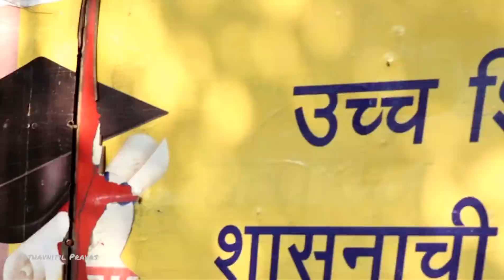MSRTC BUSES IN KONKAN : ST BUSES MAHARASHTRA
I am Nikhil Mirgal, welcome to our YouTube
channel "Aathavanitil Ek Pravas".

  MSRTC Buses in Kokan During Winter Coverage Between Sangameshwar and Devrukh

Location - Sadivali

विडिओ आवडला असेल तर,
 न विसारता LIKE करा.
तसेच व्हिडिओबद्दल प्रतिक्रिया कळविण्यासाठी खाली
 COMMENT करा.
 आणि अश्याच काही नवनवीन विडिओ पाहण्यासाठी
 आमच्या
"Aathavanitil Pravas''
या YouTube चॅनेल ला

MSRTC Buses in Konkan | Kokan | Devrukh | Ratnagiri |